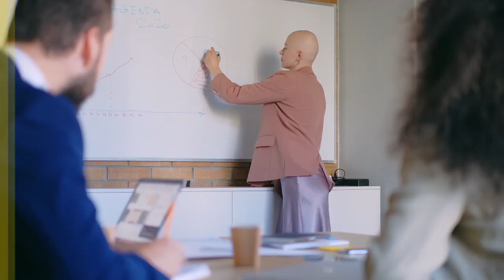Barstow University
UOBC is a leading virtual university empowered by a welcoming and diverse community. With a uniquely global perspective, we are preparing our students for their long-term careers and success. Together we are making things right for our communities, our planet, and our future.